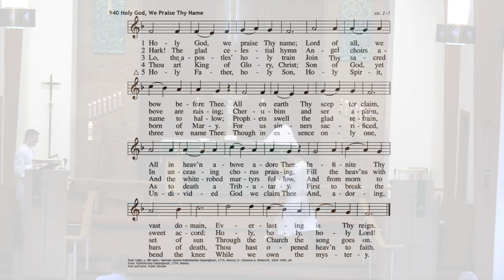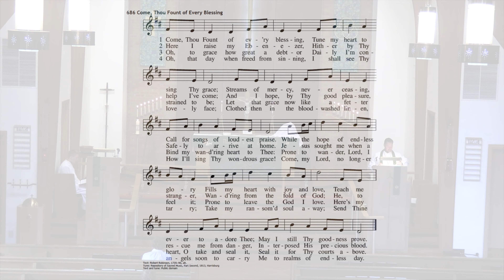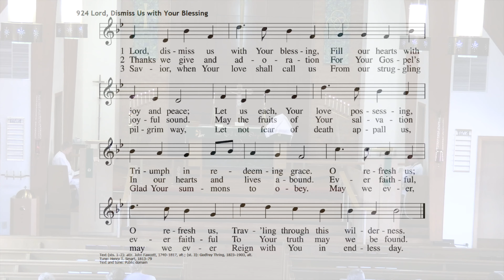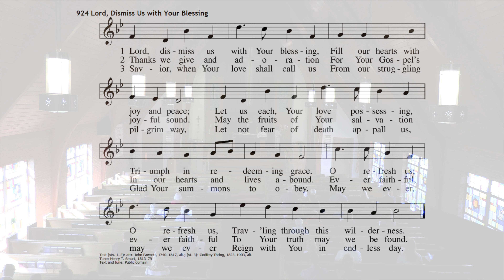2022-10-16 Pentecost 19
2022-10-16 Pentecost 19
Sermon —  Genesis 32:22-30; “Wrestling with God”
Preacher — Pastor Albert Collver
Organist — Elizabeth Meschke